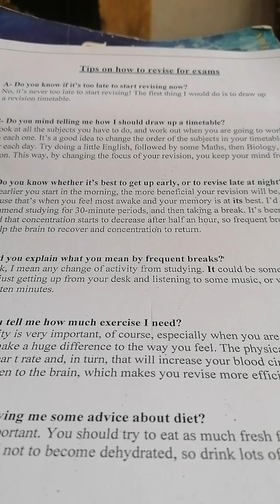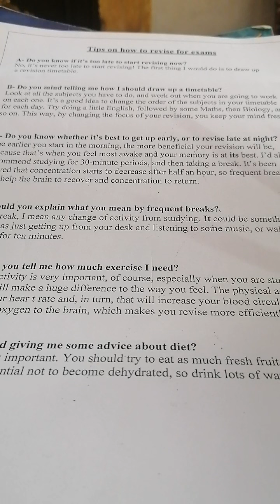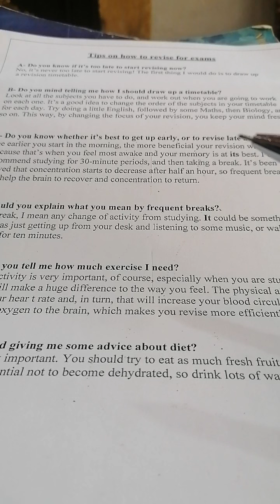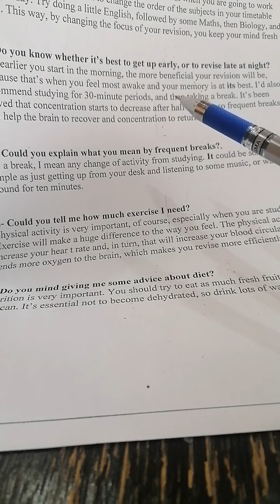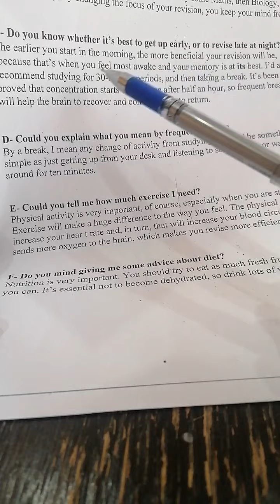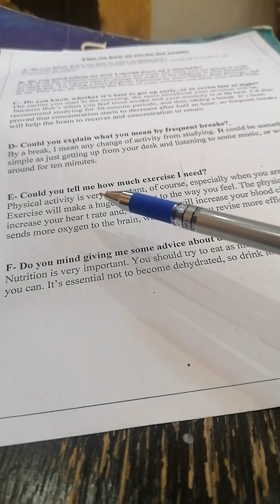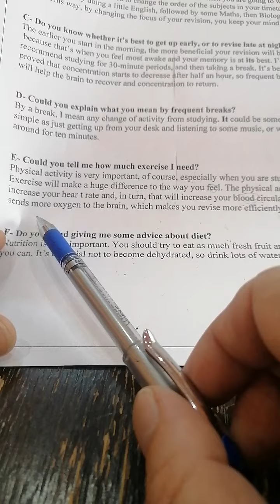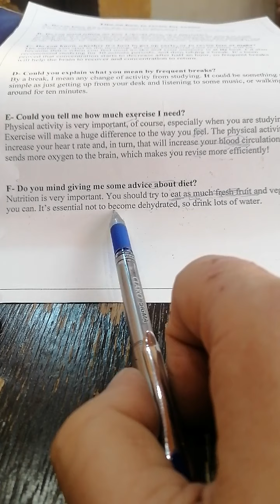Tips on how to revise for exams!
Iyad Nemer
Aqaba, Jordan